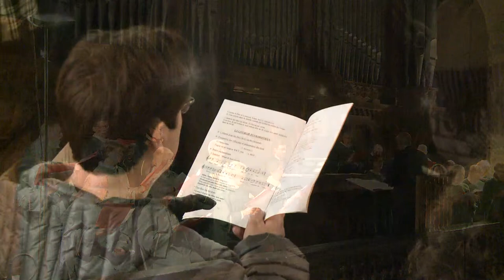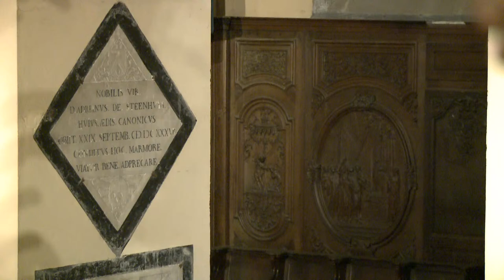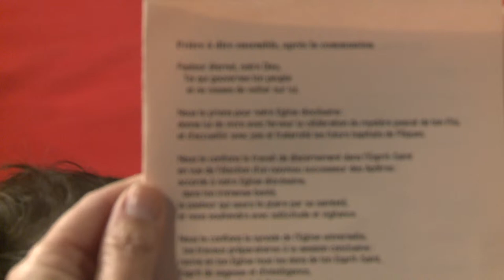Messe chrismale 2024 (Cathédrale de Tournai)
Cette année, la Messe chrismale du diocèse de Tournai se déroule le mardi 26 mars à 18h à la cathédrale Notre-Dame. C'est un événement qui rassemble les prêtres, les diacres, la vie consacrée, les animateurs en pastorale et tout le peuple de Dieu de la Province de Hainaut. L’évêque, les prêtres et les diacres y renouvellent leurs engagements. Mgr Harpigny procèdera à la bénédiction des huiles (huile des malades, huile des catéchumènes et consécration du Saint-Chrême).
Vous êtes toutes et tous chaleureusement invités à participer à ce beau moment diocésain! Si toutefois vous ne pouvez être physiquement à Tournai, n'hésitez pas à nous rejoindre via la retransmission en direct.

Captation et diffusion sont assurées par Sonostradamus.